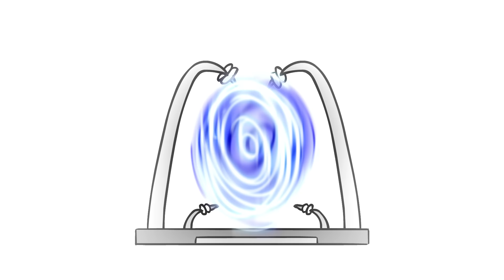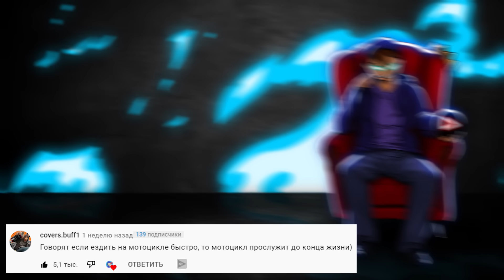Я бросил и вам советую... (анимация)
Если ссылка не открывается, отключите AdBlock

Есть вредные привычки, а есть не очень... первые бросить намного труднее)